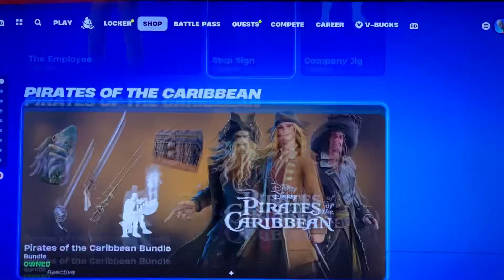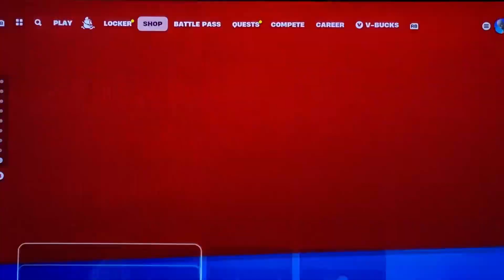Item shop (8.4.24) Billie eilish returns !!!